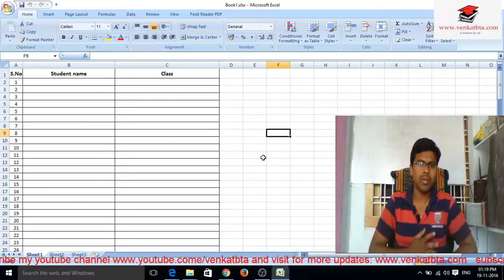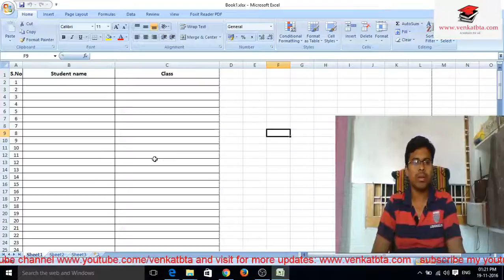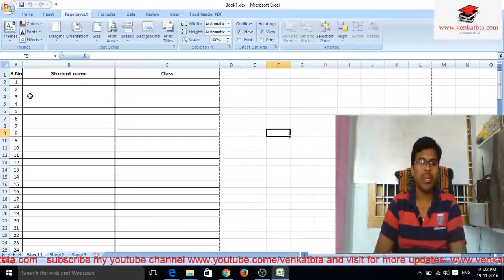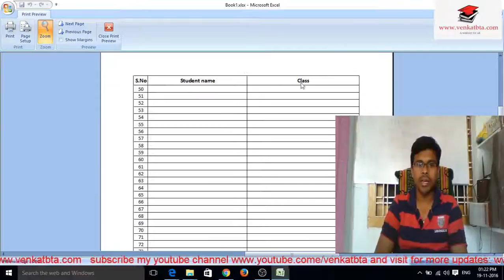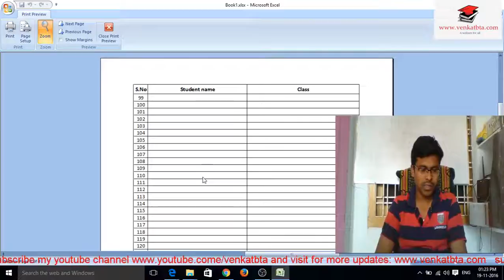How to print headings or titles in every page in excel sheet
We can print headings or Titles in every page in excel sheet.For this you can follow these simple steps.